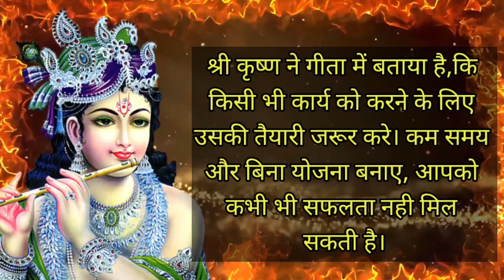Geeta Gyan : अर्जुन जैसे सफल होना चाहते हैं तो.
सफलता कैसे प्राप्त करें गीता?
गीता में श्री कृष्ण ने अर्जुन को क्या उपदेश दिया?
श्रीमद्भागवत गीता का मूल मंत्र क्या है?
भगवद गीता का नारा क्या है?
भाग्य के बारे में गीता में क्या लिखा है?
सफलता पाने का पहला कदम क्या है?
गीता के अनुसार जीवन में सबसे महत्वपूर्ण चीज क्या है?
गीता के अनुसार जीवन का उद्देश्य क्या है?
भगवद गीता में सबसे महत्वपूर्ण श्लोक क्या है?
गीता ka कौनसा अध्याय रोज पढ़ना चाहिए?
गीता पढ़ने का सही समय क्या है?
घर में गीता का पाठ करने से क्या होता है?
कृष्ण का मुख्य संदेश क्या है?
कृष्ण के अनुसार अपने मन को कैसे नियंत्रित करें?
गीता का मुख्य बिंदु क्या है?